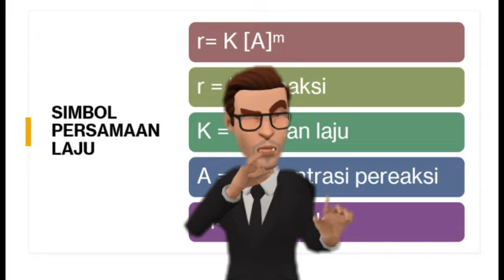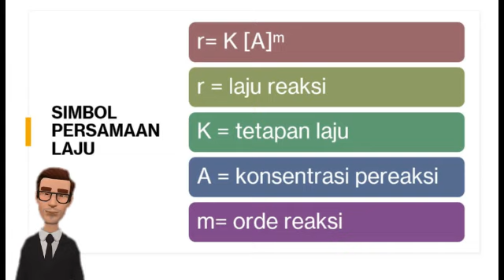Persamaan laju reaksi